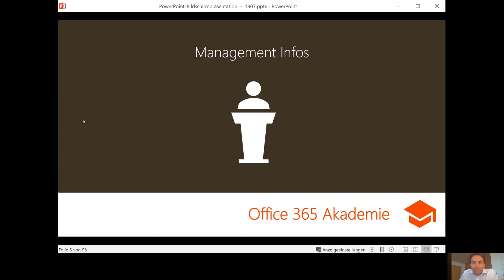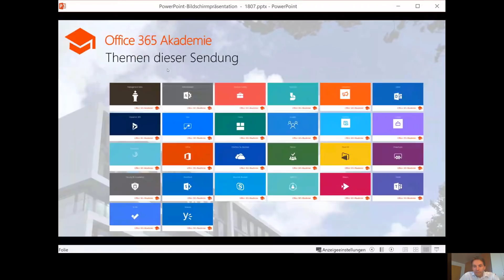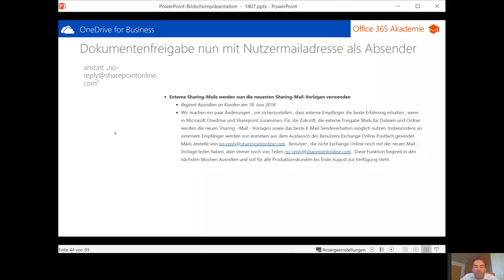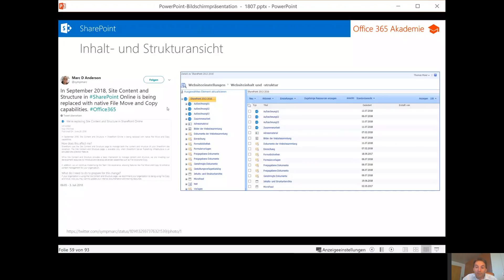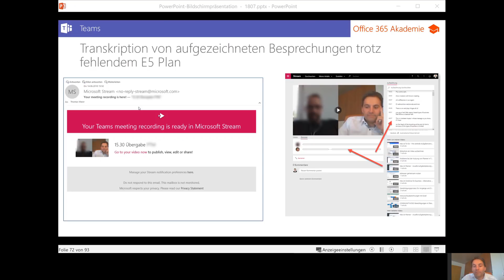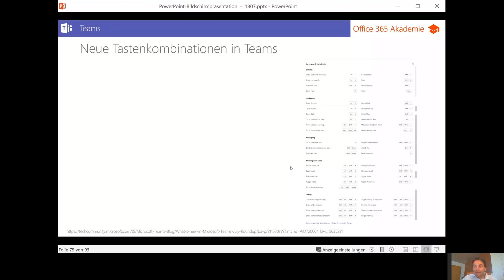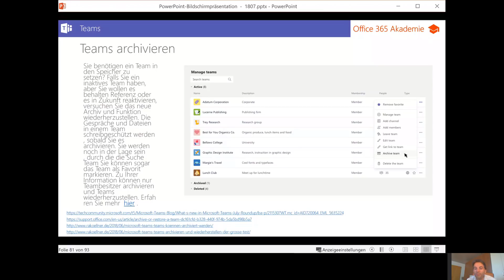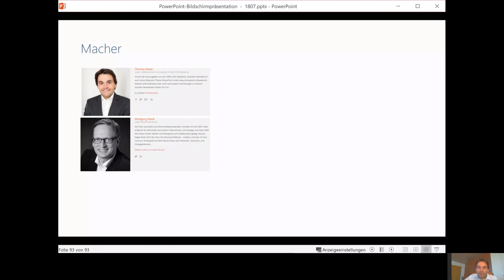📣 Microsoft 365 - Neuigkeiten Juli 2018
Management Infos
-Wo die Deutschland-Cloud schwächelt
-Künftige Inkompatibilität für onPremise Office und Office 365?
-Gartner platziert OneDrive unter den Top-Plattformen

Administration
-Office 365 einrichten direkt bei der Windows Installation
-Geheime API kann Mailaktivität der Nutzer überwachen

Bookings
-Online-Bezahlmöglichkeiten für Bookings

Office
-Neues Office Design
-Neues Office Design
-Neuer „Coming Soon“-Bereich
-OneNote Übersetzerfunktion
-Überarbeitete Sway iOS App
-Hyperlinks können nun auch andere Farben außer blau haben…

-Dokumentenfreigabe nun mit Nutzermailadresse als Absender
-Zugriffsstatistik für meine Dateien auf OneDrive

Power BI
-Excel und CSV Dateien direkt öffnen

Security & Compliance
-Security & Compliance Kit veröffentlicht

SharePoint
-Spaltenformatierung – Zusatztool: „Column formatting“
-Inhalt- und Strukturansicht
-Metadaten für Seiten
-Seiten-Diagnose Tool für langsame Seiten

Stream
-Stream Integration in Teams
-Stream Integration in SharePoint

Teams
-Transkription von aufgezeichneten Besprechungen trotz fehlendem E5 Plan
-Liveereignis – Nachfolger von Skype Broadcast
-Microsoft Teams kostenlos
-Neue Tastenkombinationen in Teams
-Team mit Code beitreten
-Nicht stören: Bestimmten Personen erlauben
-Visio Daten lassen sich nun in Teams bearbeiten
-Neue Apps für Teams: Jell, Rspace, Zoho Projects
-Bots können nun auch mit Dateien umgehen
-Teams archivieren
-Teams für Surface Hub verfügbar
-In-Line-Nachrichten-Übersetzung
-Probleme wenn eine Gruppe in ein Team umgewandelt wird
-Evernote Integration für Microsoft Teams

To-Do
-Wichtige Aufgaben im Fokus
-Dunkles Design für To-Do
-Routinemäßige Erinnerungen in To-Do zu schauen